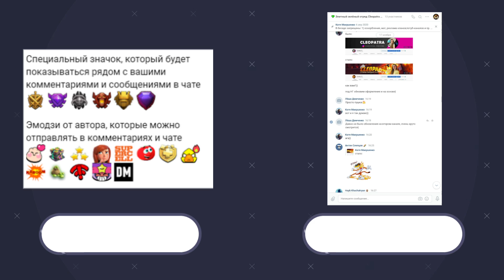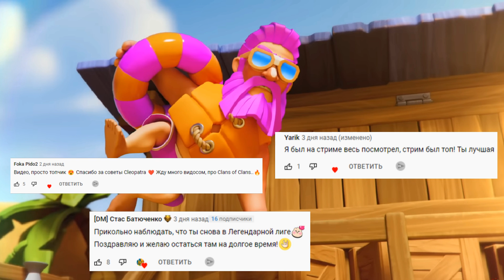ЛЕТНЕЕ ОБНОВЛЕНИЕ: ИЗМЕНЕНИЯ БАЛАНСА, УДАЛЕНИЕ ФЛАГОВ В КЛЕШ ОФ КЛЕНС | КЛЕО CLASH OF CLANS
Клан RAMS

В этом видео я расскажу о первом снек пике для летнего обновления 2022 в Clash of Clans! В этом снек пике вы увидите изменения баланса для дефа, войск, заклинаний и осадных машин, удаление национальных флагов из игры и некоторые изменения для столицы кланов в клеш оф кленс.